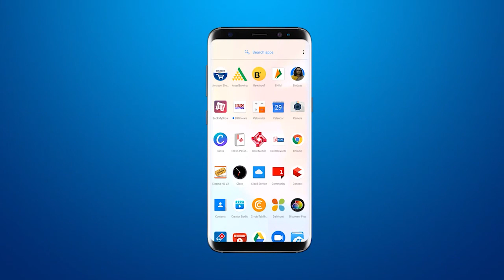UP Governor Anandiben Patel started Craft Route Exhibition in Vadodara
BRG NEWS  App: